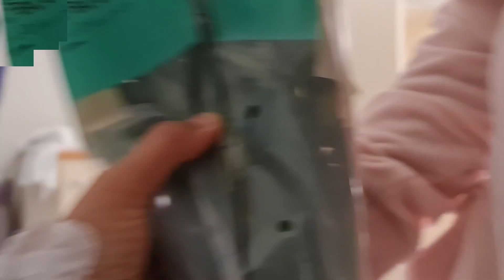Blessed with a baby || Government Hospital in Australia 🇦🇺